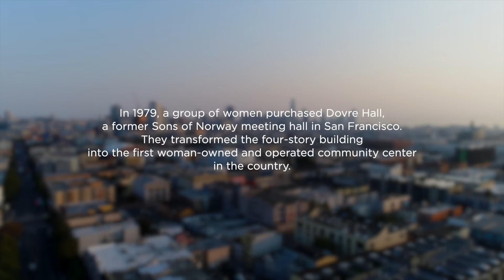The Women's Building Collaboration | Made for Women By Women | Benjamin Moore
The first woman-owned and operated community center in the country, The Women’s Building has been serving its community since 1979. See how Benjamin Moore’s support has made an impact on the site as part of a collaboration with the National Trust for Historic Preservation.